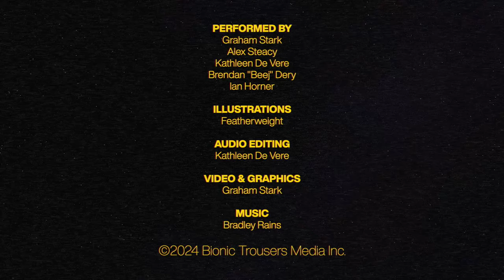Free Tubes || Qwerpline S03E05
The Secret Pipesmen have been very busy and shockingly secretive about it.